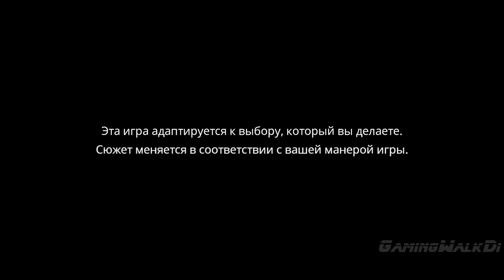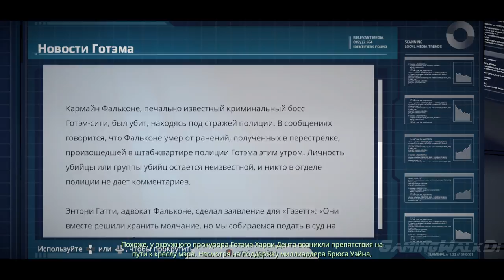Batman: The Telltale Series, Прохождение Без Комментариев - ВЕСЬ ЭПИЗОД 2 [PC, 1080p]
Batman: The Telltale Series – интерактивная игра по вселенной Batman, состоящая из пяти эпизодов. Вам предстоит побыть как в шкуре Брюса Уэйна, так и Темного Рыцаря, принимая сложные решения, которые повлияют на сюжет и отношение с различными персонажами.
ЭПИХОД 2
ДЕТИ АРКХЕМА:
Главная семья Готэма погрязла в коррупции, старый товарищ стал опасным противником, и жизнь Темного Рыцаря перевернулась с ног на голову. В чем был замешан Томас Уэйн и почему его убили? Решительно настроенный узнать правду о своем отце, Брюс отправляется допрашивать тех, кто связан с криминальным прошлым города. Но какую маску он наденет – миллиардера или мыши? Тяжелые решения навсегда изменят Бэтмена и жизни близких ему людей, когда он встретится с Детьми Аркхема.

Warner Bros. Interactive Entertainment,
ифеьфт еру еуддефду ыукшуы,
Batman: The Telltale Series,
без комментариев,
no commentary,
без смертей,
без затупок,
Telltale Games,
прохождение,
walkthrough,
playthrough,
обзор,
review,
геймплей,
Gameplay,